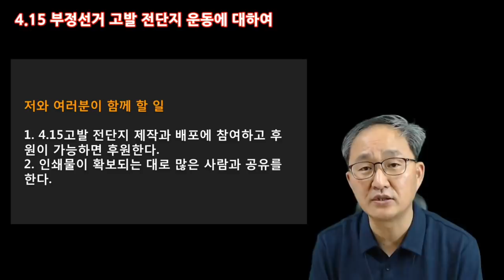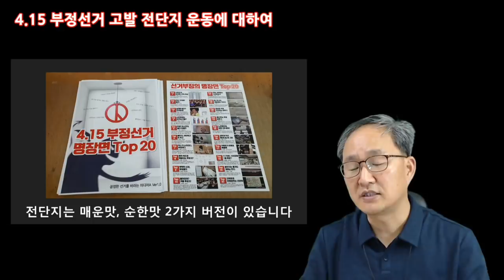4.15부정선거, 고발전단지 / 제작 배포 방법 [미디어 A]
Bitcoin : 3MTW849AkP2ftLeSK2teZHMmzLu7Z83s9U